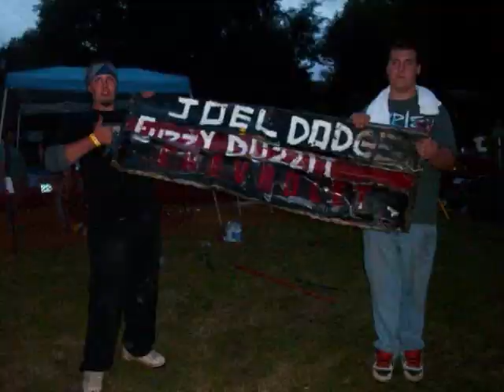derby truck pics be for and after and other random things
heres the pics i have so far more to get uploaded and a video of my whole run in the truck derby coming soon hope you enjoy. also staring garbage man